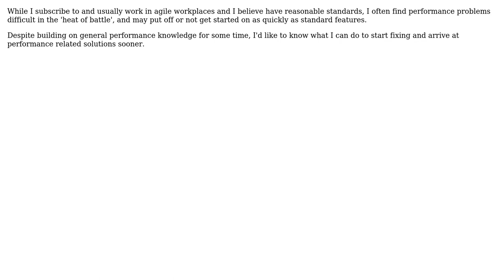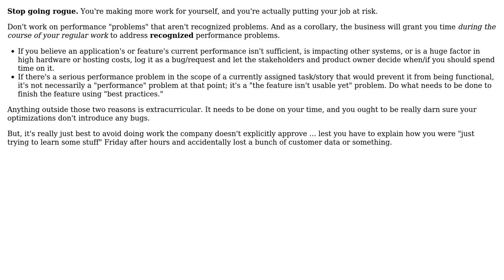Software Engineering: How can I be quicker at resolving application performance problems?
With thanks & praise to God, and with thanks to the many people who have made this project possible! | Content (except music & images) licensed under CC BY-SA | Music | Images & others | With thanks to user svidgen user Robert Harvey user Crowie and the Stack Exchange Network Trademarks are property of their respective owners. You are responsible for your own actions.